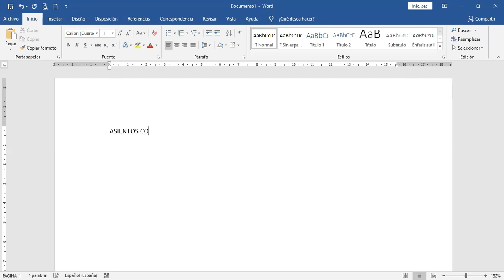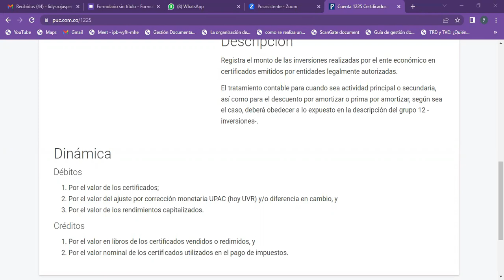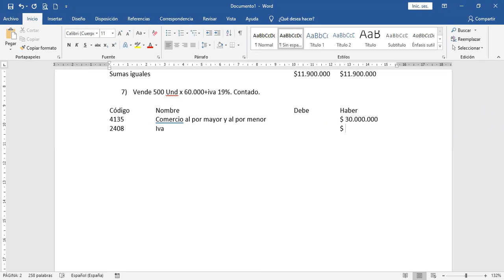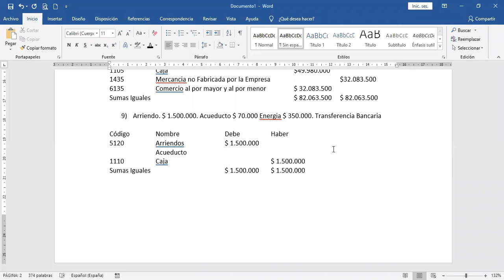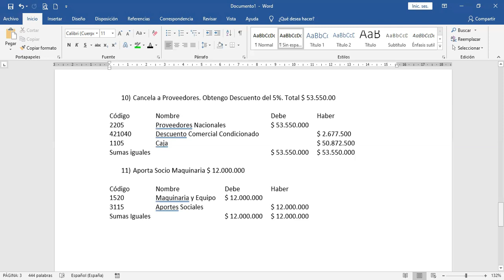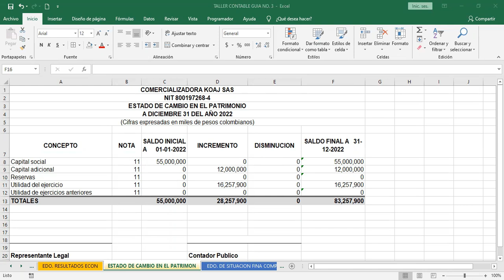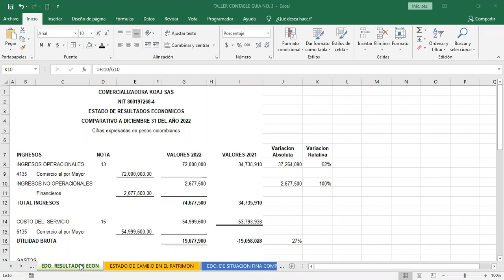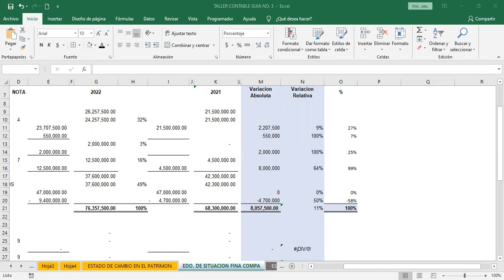(ADMINISTRACION - CONTABLE)- CONTABILIADAD I - CLASE # 4